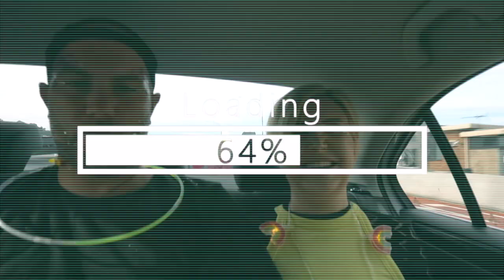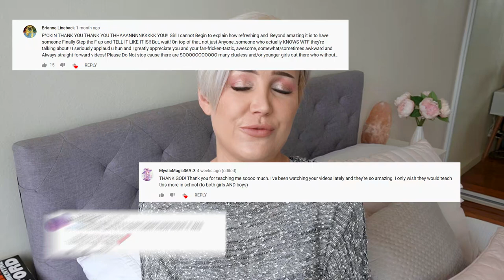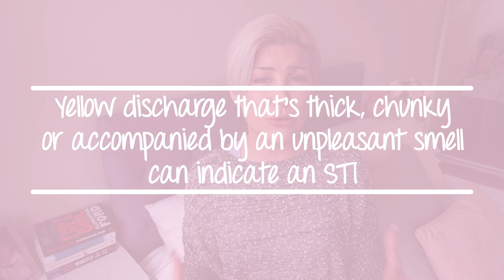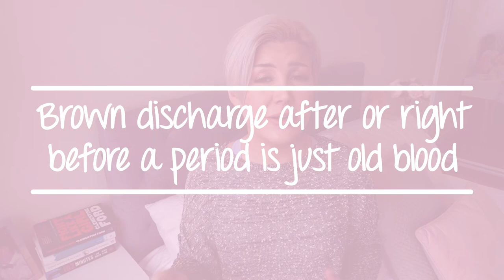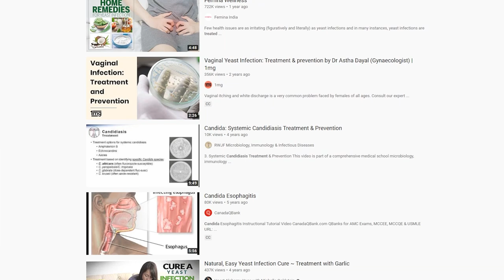Why Does My Vagina SMELL?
What should your vagina smell like? Is vaginal discharge normal? Is a strong odor okay? I answer all these questions and more.